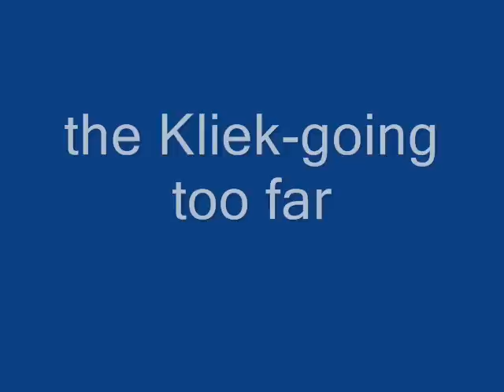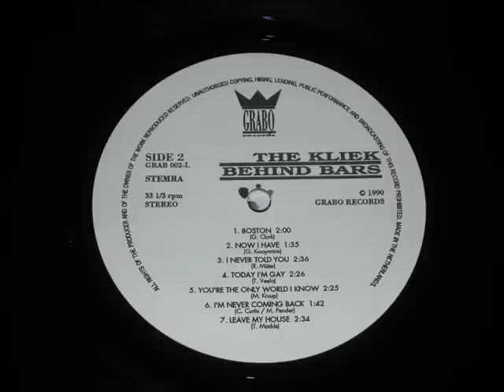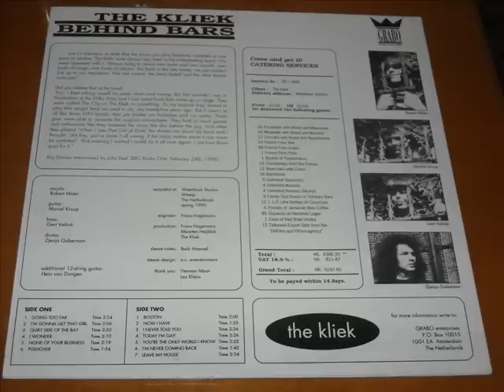the Kliek-going too far.wmv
the Kliek from Netherlands !!!